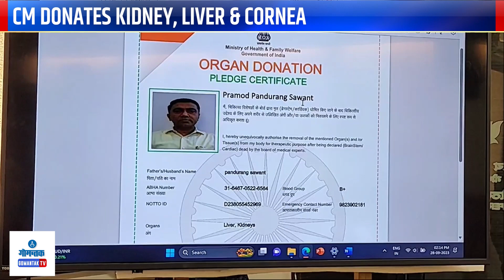CM Sawant - लोकांनी अवयव दान करायला पुढे सरावे - मुख्यमंत्री | Gomantak TV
CM Sawant - लोकांनी अवयव दान करायला पुढे सरावे - मुख्यमंत्री | CM urges people for organ donation | Gomantak TV